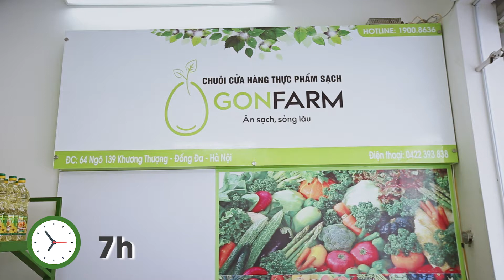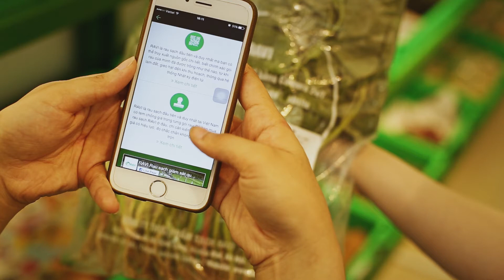[GẠO STUDIO] VIDEO MOTION GRAPHIC GIỚI THIỆU CỬA HÀNG CHUYÊN THỰC PHẨM SẠCH GONFARM TÔN THẤT TÙNG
ĐỘC QUYỀN GẠO PRODUCTION
- Mọi người xem xong và cho mình lời nhận xét về kênh bên dưới , để mình có thể làm tốt hơn nhé ^^